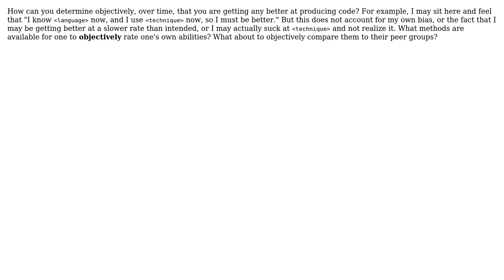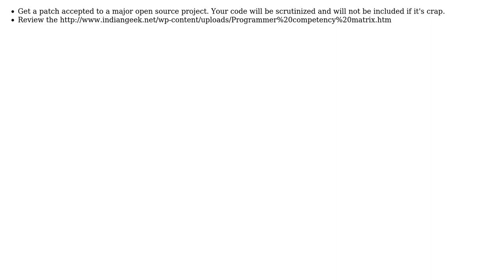What personal milestones can you use to measure growth in your programming abilities?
Software Engineering: What personal milestones can you use to measure growth in your programming abilities?

With thanks & praise to God, and with thanks to the many people who have made this project possible! | Content (except music & images) licensed under CC BY-SA | Music | Images & others | With thanks to user Scant Roger user Ryan Michela user GWLlosa user Adam Lear and the Stack Exchange Network Trademarks are property of their respective owners. You are responsible for your own actions.